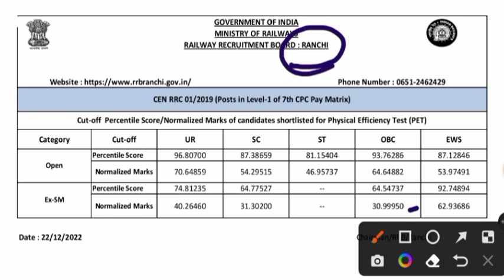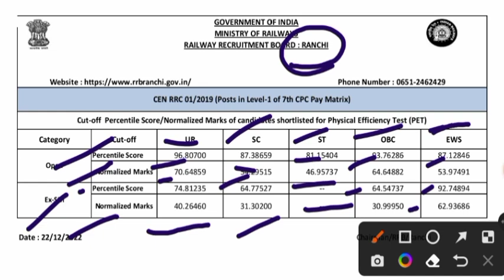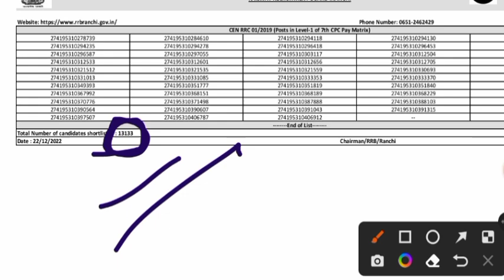RRC GROUP D RESULT 2022 || एक और ZONE का RESULT हुआ जारी || सबसे ज्यादा गया इस ZONE का CUTOFF